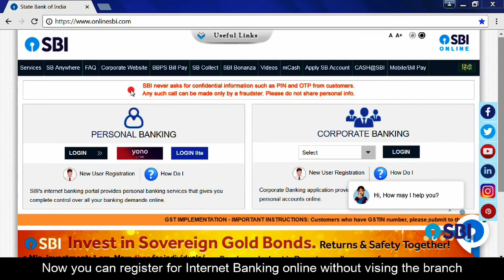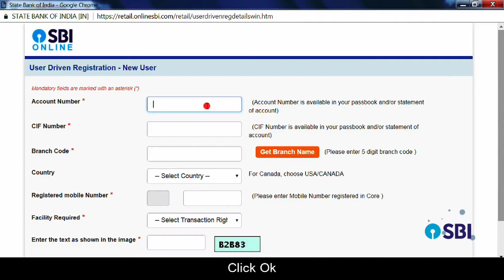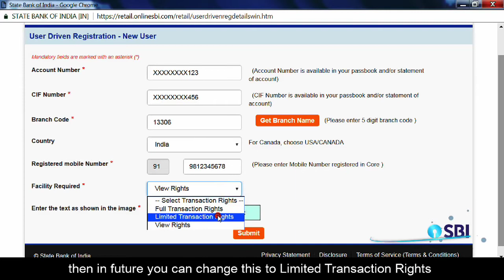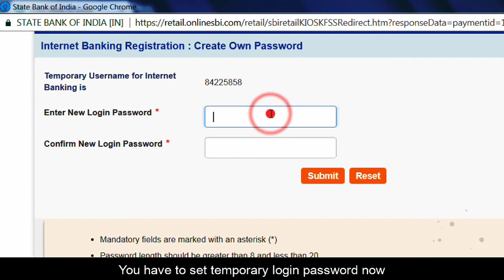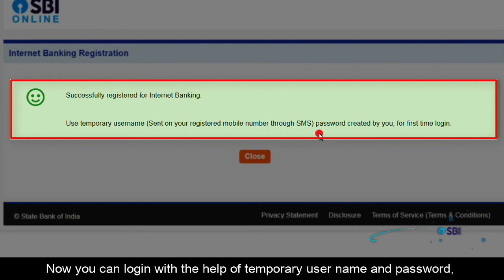How To Register SBI Internet Banking Using ATM Card Without Going To SBI Branch Office In Hindi .